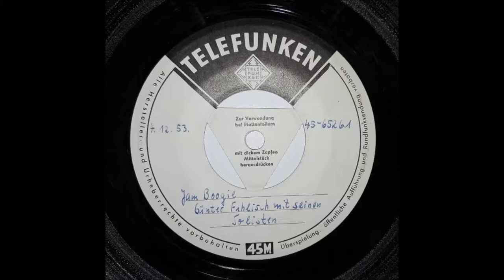GÜNTER FUHLISCH & SOLISTEN "Jam Boogie" Deutsche TELEFUNKEN 1953 Swing-Boogie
Deutsche TELEFUNKEN  45-65261  / 1953 .
Swing - Boogie